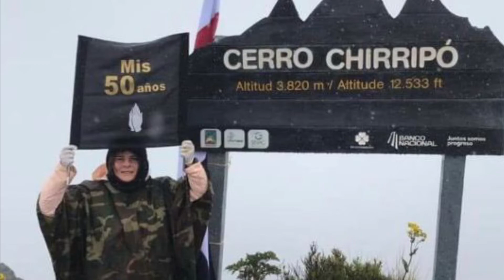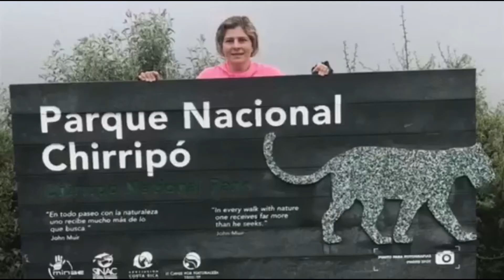🐸Homenaje y Palabras de Doña Lidieth Rodríguez Quesada🇨🇷🇨🇷🇨🇷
DOÑA LIDIETH NOS COMPARTIO SU FOTO DE CONQUISTA DEL CERRO CHIRRIPÓ EN CELEBRACIÓN DE SUS 50 AÑOS Y RAPIDO ROMPIO LOS RÉCORD DE INTERCCIONES DE NUESTRO GRUPO POR LO CUAL LE SOLICITAMOS COMPARTIR UN POQUITO MAS SU EXPERIENCIA INSPIRADORAS🥰